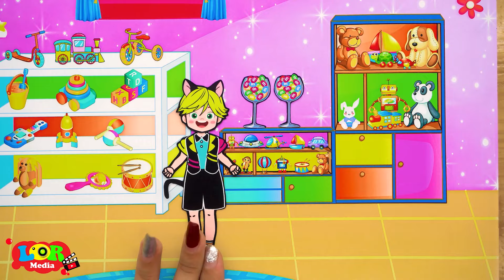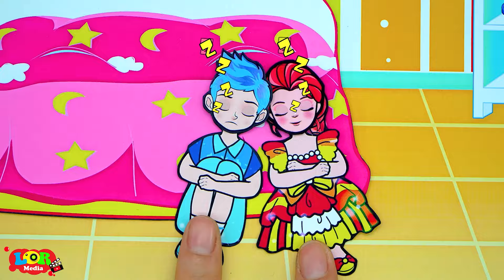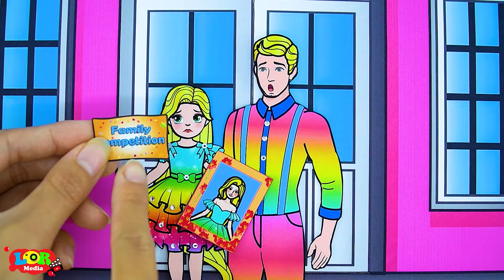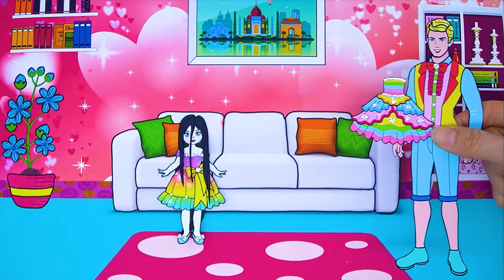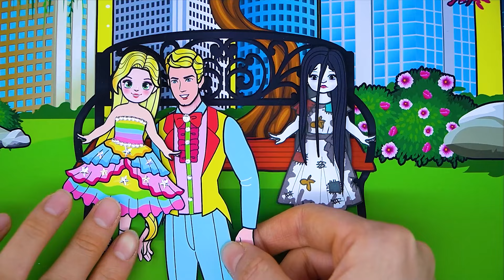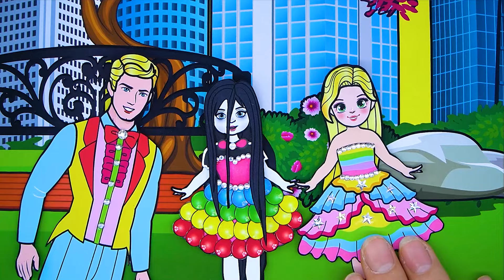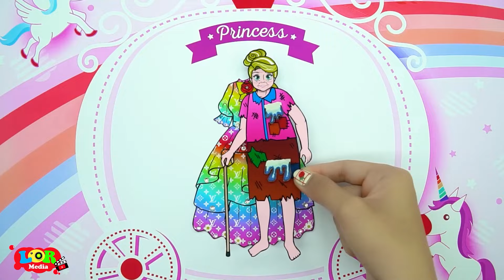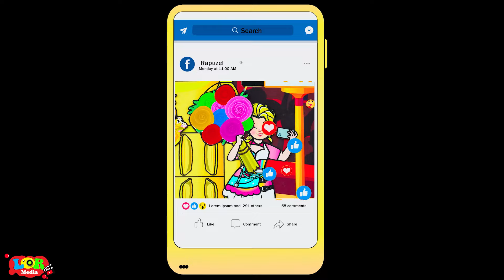DIY Paper Dolls | POOR Rapunzel vs. BAD Amy at the CANDY HOUSE! 🍭 | Beautiful Paper Dolls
👉 Video: DIY Paper Dolls | POOR Rapunzel vs. BAD Amy at the CANDY HOUSE! 🍭 | Beautiful Paper Dolls
🌟𝐈𝐧𝐭𝐫𝐨𝐝𝐮𝐜𝐭𝐢𝐨𝐧 𝐭𝐨 𝐃𝐈𝐘 𝐏𝐚𝐩𝐞𝐫 𝐃𝐨𝐥𝐥𝐬 | 𝐏𝐎𝐎𝐑 𝐑𝐚𝐩𝐮𝐧𝐳𝐞𝐥 𝐯𝐬. 𝐁𝐀𝐃 𝐀𝐦𝐲 𝐚𝐭 𝐭𝐡𝐞 𝐂𝐀𝐍𝐃𝐘 𝐇𝐎𝐔𝐒𝐄! 🍭 | 𝐁𝐞𝐚𝐮𝐭𝐢𝐟𝐮𝐥 𝐏𝐚𝐩𝐞𝐫 𝐃𝐨𝐥𝐥𝐬

We hope you have a great time watching this video! 🌟